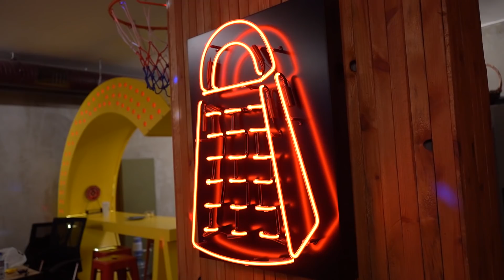CihanAkıncıŞov #2 - ALPER RENDE OFİS ZİYARETİ VE YOUTUBE ÜSTÜNE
🎬 Merhaba ben Cihan Akıncı.
Cihan Akıncı Şov'un 2. bölümünde sevgili arkadaşım Alper Rende'nin ofisine gittim ve kendisiyle Youtube kariyerini, geçmiş günleri ve gelecekte neler yapacağını konuştuk. Yorumlarınızın değerli olduğunu biliyorsunuz. İyi seyirler.

cihanakinci_
alperrende